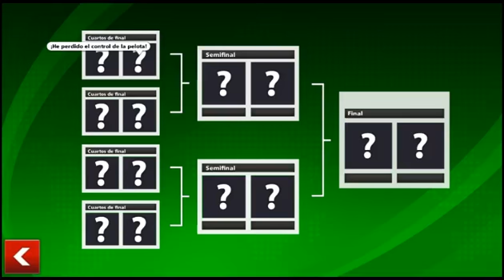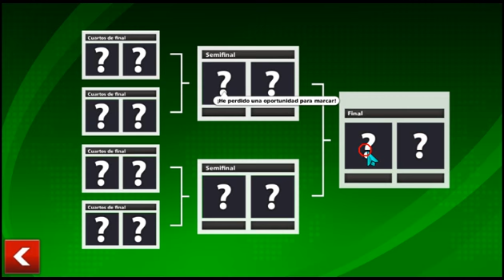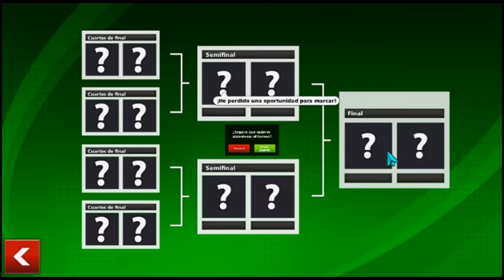SOCCER STARS MÓVIL 05 (JUEGOS 54MX)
Hola ¡Bienvenidos! tiene razón ese juego pero no quiere mate gool la pena moneda mucho trampa todo dia no mame

✔✖URL: Internet

✖MeWe no
✖teitter no
✖Whatsapp no
✖Instagram no